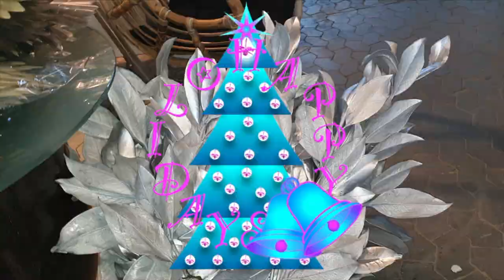Merry Christmas | Happy Hanukkah | Happy Holidays | Season's Greetings 2022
Isaiah 9:6 - For unto us a Child is born, unto us a Son is given; and the government shall be upon His shoulder. And His name shall be called Wonderful, Counselor, The Mighty God, The Everlasting Father, The Prince of Peace. Chag sameach! Let the light shine every day of your life.
My environment:
Mediterranean climate, hot summers / mild winters
45% - 85% humidity, with regular airflow
Orchid growing supplies:
               Seramis, Akadama
Water: Reverse Osmosis
Insecticidal Soap
General PPM: 300 Summer, or in active growth
                          150 Winter, RO Water and KelpMax only